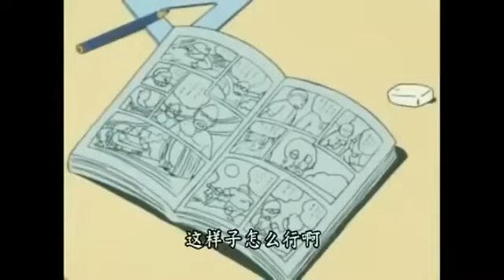Perman new ep